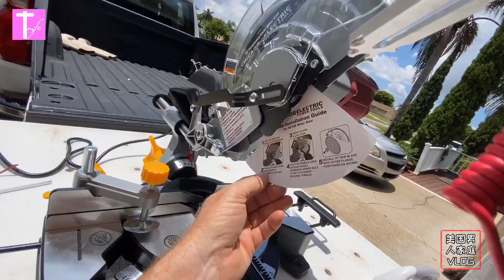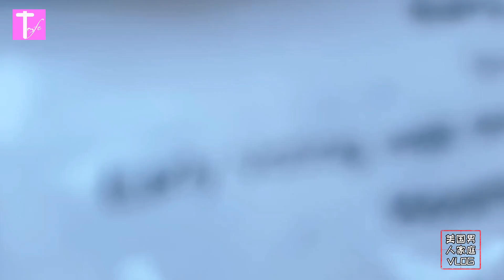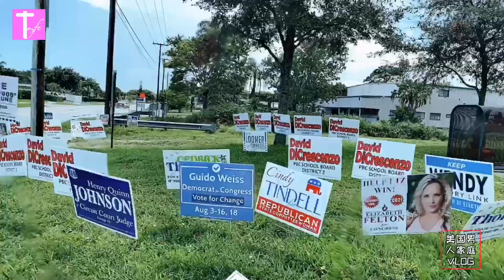美国人为什么赢得二战？深入体验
二战之前也是全球即将进入工业化时代，美国的农民正在成长. 老公自己动手整修房间是因为省钱吗？.